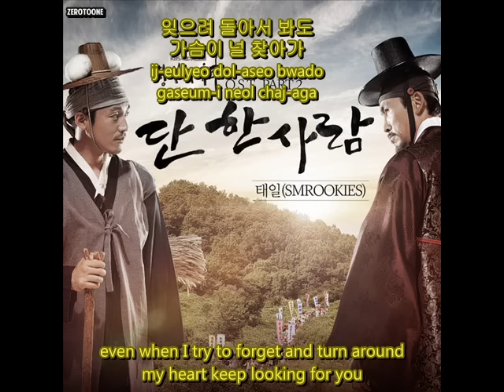[KOR-ROM-ENG] 단 한 사람 (BECAUSE OF YOU) 장사의 신 (THE MERCHANT: GAEKJU 2015) OST - 태일 (TAEIL) (SMROOKIES)